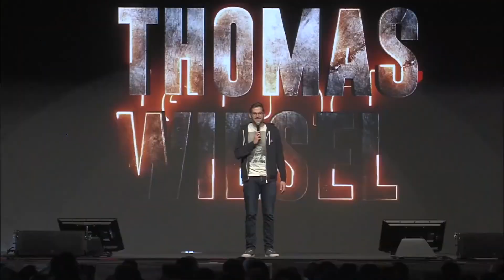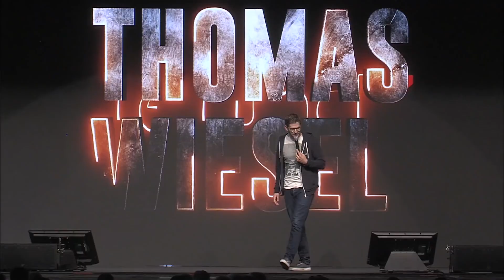Thomas Wiesel - Neuchâtel Xamax au lunch 2019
Thomas Wiesel était au lunch de Neuchâtel Xamax le 17 mai 2019.